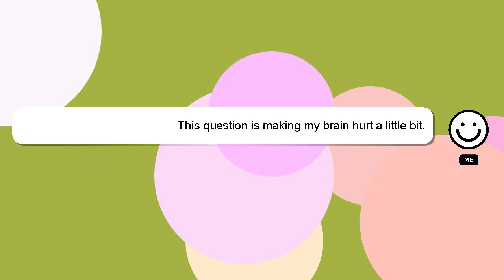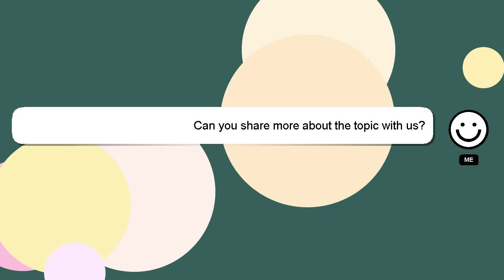How to reach iit jodhpur?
A brief presentation of myself, Salutations, my name is Delphi. Allow me to provide support in answering your questions. - How to reach iit jodhpur?

I welcome your comments and chats if you have more detailed queries. A 'heart' from me will indicate my appreciation for your answer.

*2 What we are experimenting :*